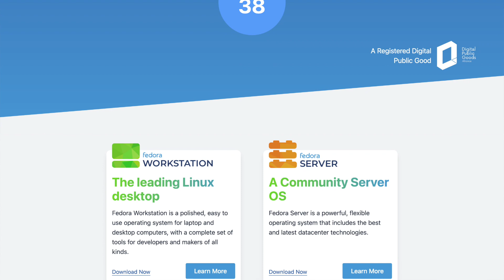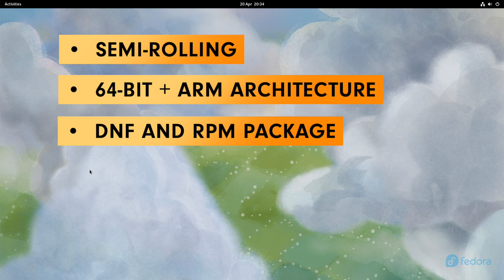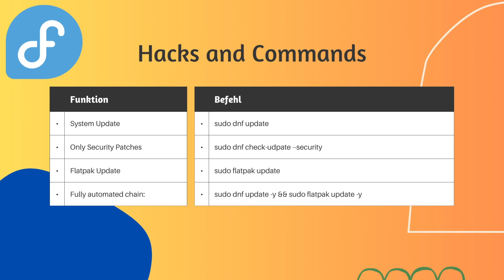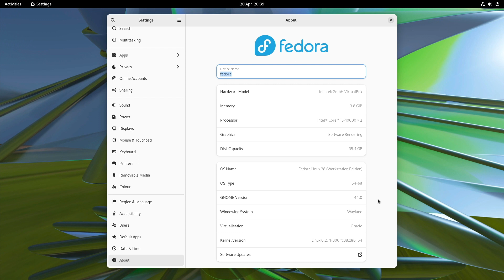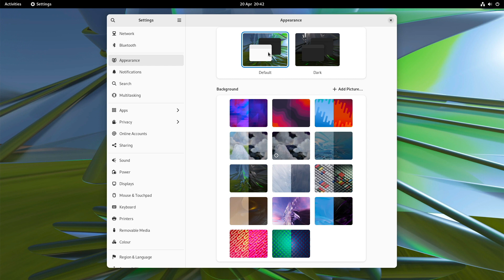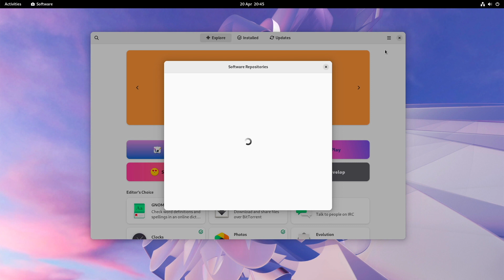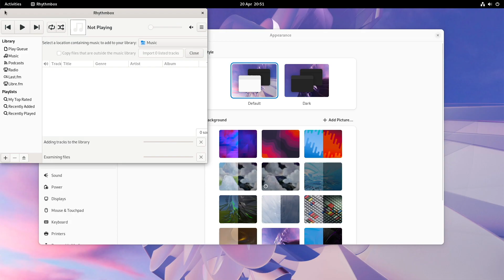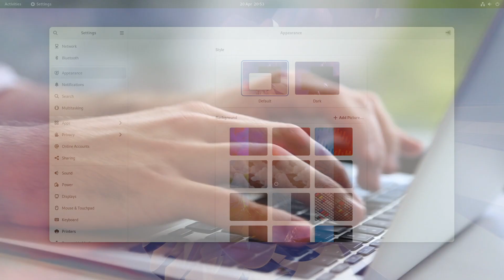Fedora 38 Workstation Review - All you need to know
Fedora 38 was released on time by the Fedora Project. New software and packages such as Kernel 6.2 and Gnome Shell 44.1 are also included. Everything you need to know about Fedora 38, whether it's worth upgrading, etc., we´ll check out in the video.

Ubuntu 22.04 LTS Desktop: Applications and Administration (English Edition):

Ubuntu 22.04 LTS Server: Administration and Reference (English Edition):

Linux Mint 21: Desktops and Administration (English Edition):

Linux Bible:

Efficient Linux at the Command Line: Boost Your Command-Line Skills:

► General information